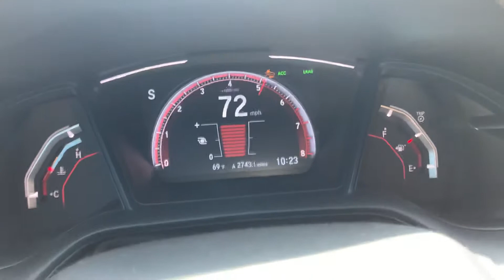2019 Honda Civic 1.5T acceleration 25-105 mph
2019 Honda Civic Hatch Sport 1.5L Turbo performance test 25-105mph